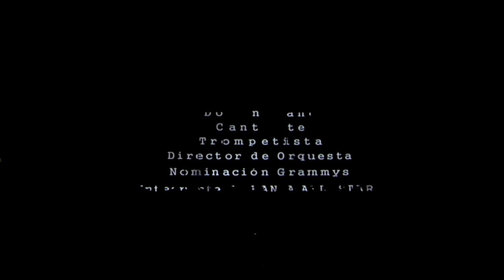Wilfrido Vargas - El Africano Live - Suena Caracas 2014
Wilfrido Vargas Music
Presenta:

En la sexta noche del festival Suena Caracas, los asistentes se deleitaron con la música de merengue de Wilfrido Vargas, Elvis Crespo, Las Chicas del Can y Fernandito Villalona. Cabe destacar que dicho festival, que se realiza en la ciudad venezolana de Caracas, ha tenido una convocatoria de más de 500 mil personas hasta el momento.

Copyright Wilfrido Vargas Music
2015

Corporación Wilfrido Vargas Sto. Dgo. R.D.
Contacto Directo: Lic. Miguel Ángel Martínez